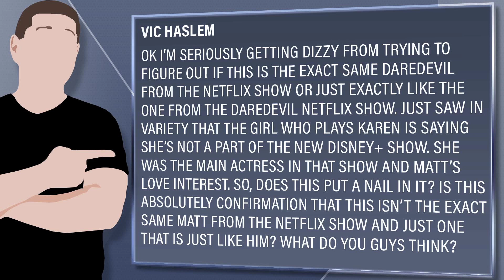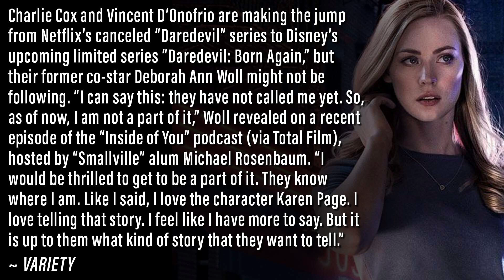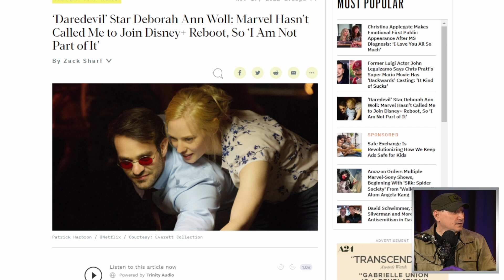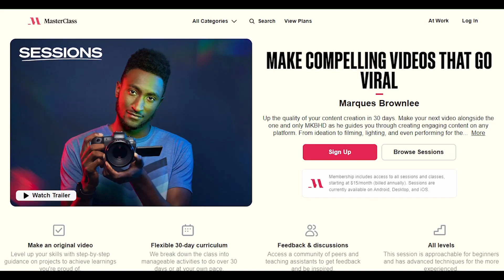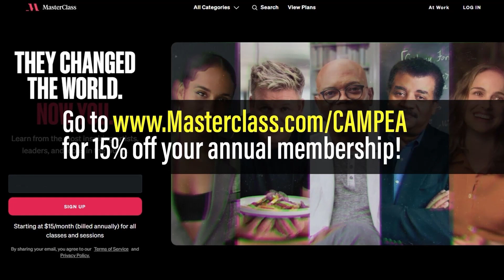Main Daredevil Actress Says She’s Not Part Of Daredevil Reboot At Marvel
this holiday, give one annual membership and get one free!

Viewer Question:
Vic Haslem - Ok I’m seriously getting dizzy from trying to figure out if this is the exact same Daredevil from the Netflix show or just exactly LIKE the one from the Daredevil Netflix show. Just saw in Variety that the girl who plays Karen is saying she’s not a part of the new Disney+ show. She was the main actress in that show and Matt’s love interest. So, does this put a nail in it? Is this absolutely confirmation that this isn’t the exact same Matt from the Netflix show and just one that is just like him? What do you guys think?

Mic pre-amps

Streaming Software
Wirecast Pro